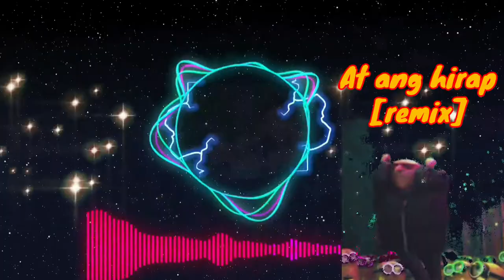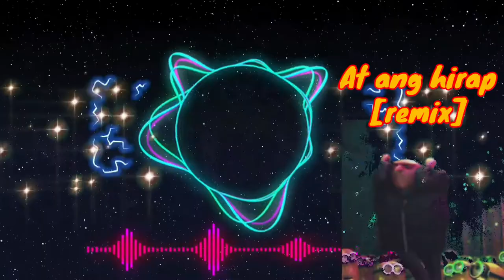AT ANG HIRAP REMIX 2022 NON COPYRIGHT MUSIC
this is non copyrighted music free to use specially
for live streamer background music

related videos about NON CPR music